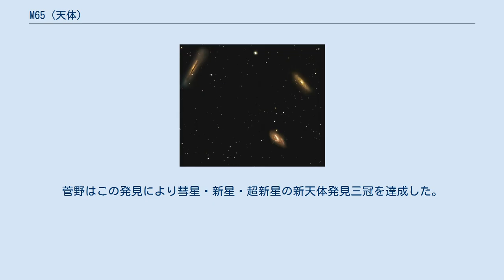M65 (天体)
M65（NGC 3623）は、しし座にある渦巻銀河である。
 しし座の三つ子銀河。
右上がM65。
 M65はM66やNGC 3628と非常に接近して見え「しし座の三つ子銀河 (Leo Triplett)」とも呼ばれている。
3つの銀河はいずれも、しし座銀河群に属している。
 中心部が明るく、周囲が拡散してやや不鮮明な楕円に見える。
双眼鏡ではM66のみ見えることが多い。
口径10cmの望遠鏡では、中心部の構造が分かりはじめる。
口径20cmの望遠鏡では3つの銀河の存在が明瞭に観察できる。
M65は中心核が割れたような感じに見える。
 1780年3月1日に、シャルル・メシエによってM66と同時に発見された。
メシエは「非常に微かで星はない」としている。
ウィリアム・ハーシェルは「非常に輝く星雲。南北方向に広がり径12'。明るい核があり、周りは急に拡散している」と記した。
ロス卿は1848年に「奇妙な星雲。左側に明るい核がある。やや上方と右側に条があり、渦状。核の部分だけよく分かれる」とし、1854年には「核の片方に暗い場所があるようだ」とした。
 2013年3月21日、日本のアマチュア天文家菅野松男によってII型超新星SN 2013am が発見されている。
菅野はこの発見により彗星・新星・超新星の新天体発見三冠を達成した。